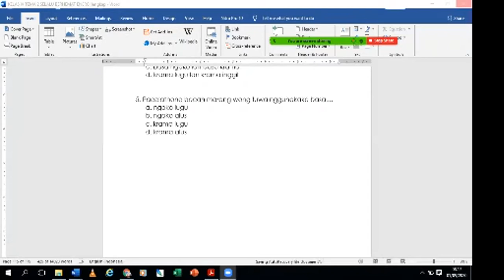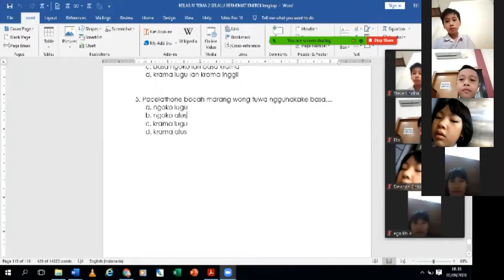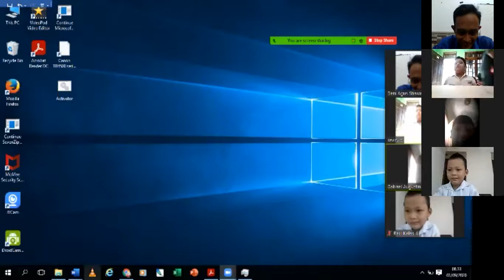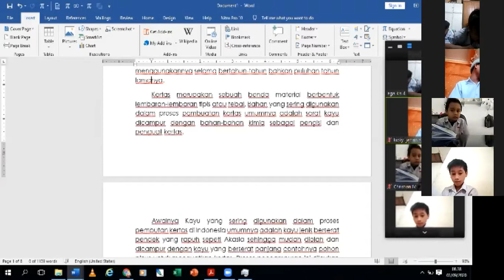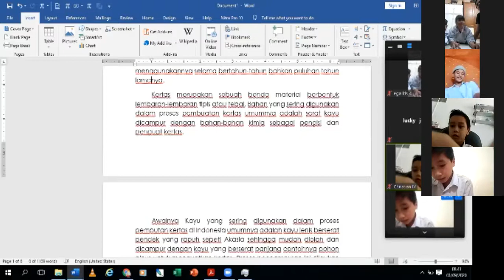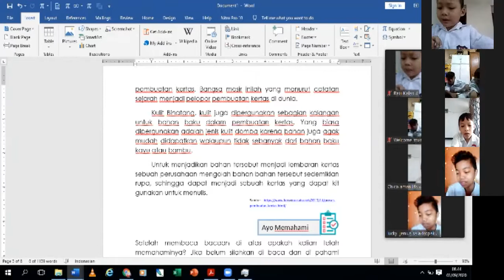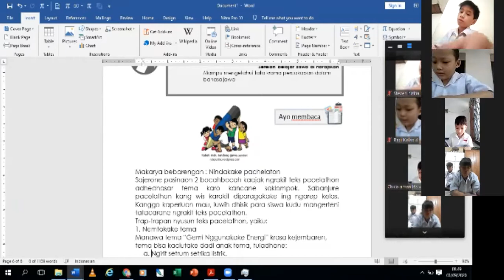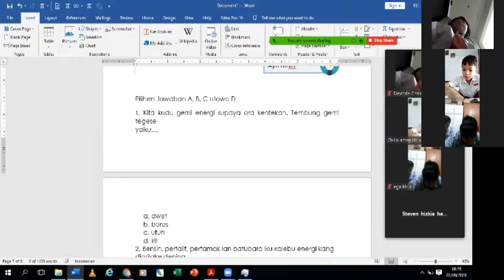pembelajaran 2 dan bahasa jawa 01/09/20